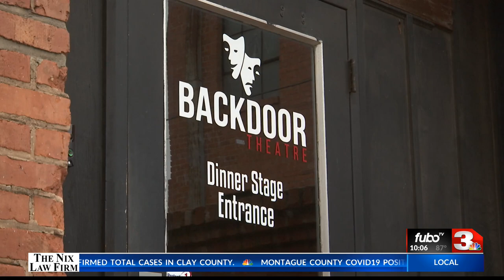Backdoor Theatre artistic director takes final bow